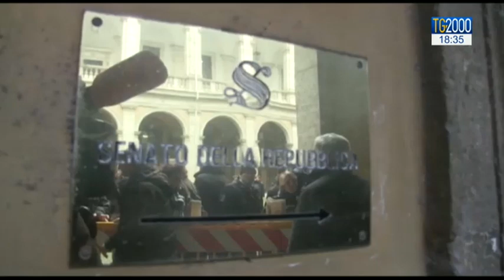Caso Diciotti approda in giunta al Senato. Salvini sentito entro 7 giorni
Per il caso dei migranti della Diciotti, invece, approda in giunta al Senato la richiesta di autorizzazione a procedere nei confronti di Salvini. Il ministro verra’ sentito mercoledì prossimo. Tensione all'interno dei Cinque Stelle. Servizio Augusto Cantelmi